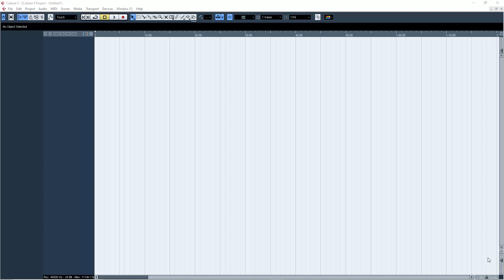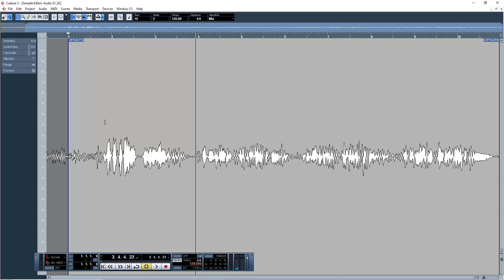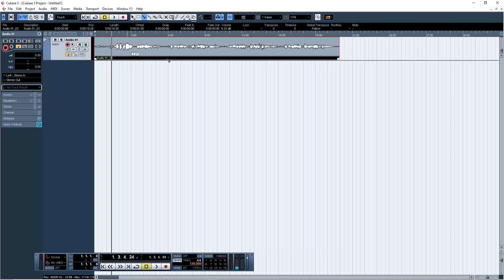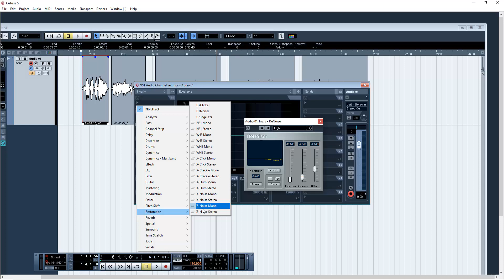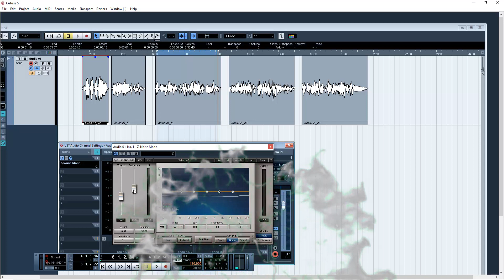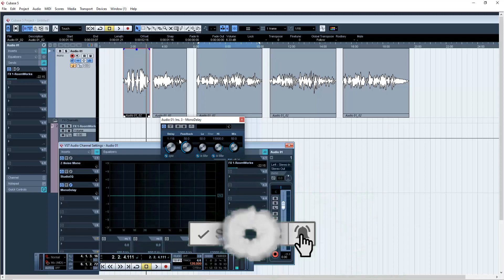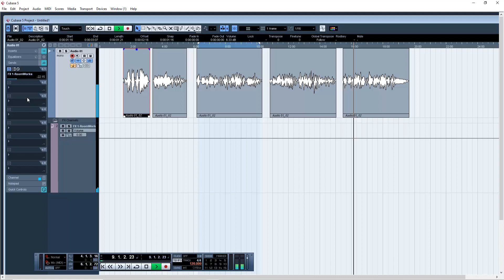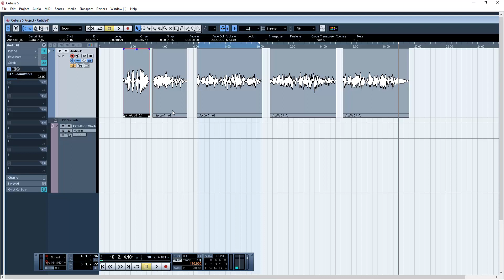CUBASE 05 Z NOISE REDUCTION - කොහොමද z නොයිස් එක අයින් කරන්නේ ? - CUBASE SINHALA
Learn with Cubase sinhala
CUBASE 05 Z NOISE REDUCTION
කොහොමද z නොයිස් එක අයින් කරන්නේ ?